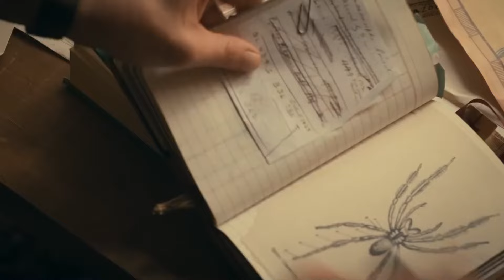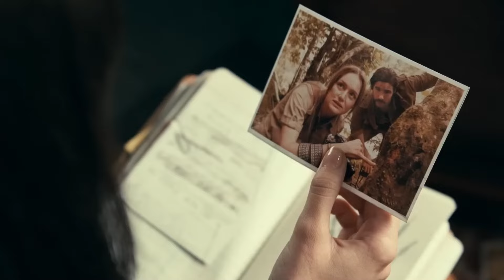Madame Web es un castigo / Reseña SIN spoilers